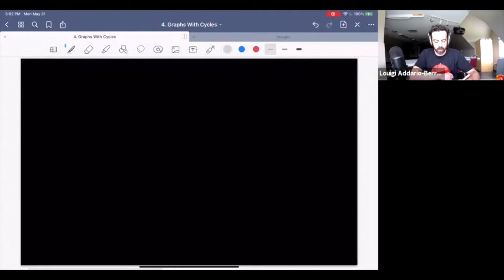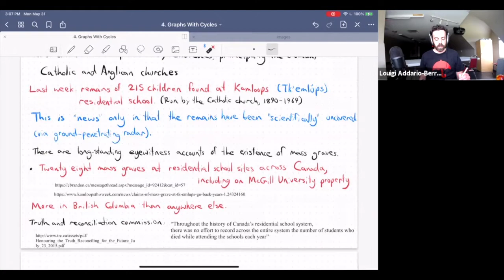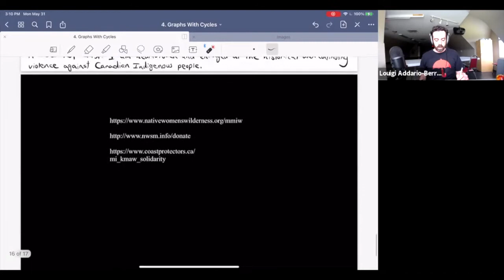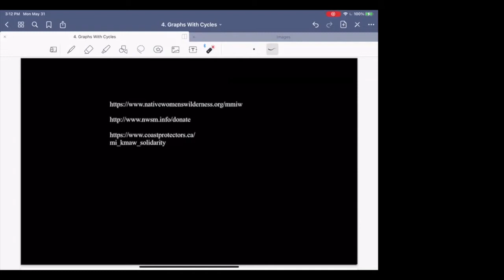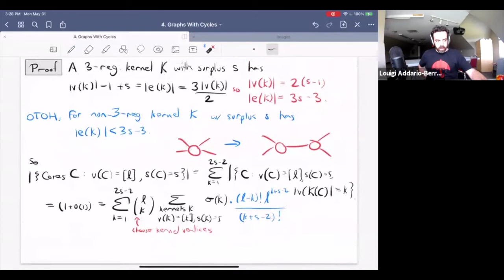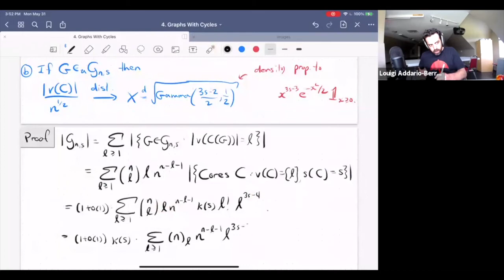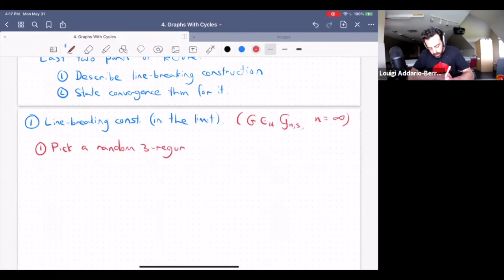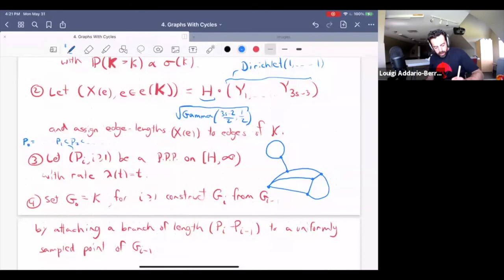Louigi Addario-Berry : Conférence / Lecture 5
(31 mai 2021 / May 31, 2021) CRM-PIMS Probability Summer School / École d’été de probabilité CRM-PIMS

Louigi Addario-Berry (McGill University, Canada)
Conférence / Lecture 5